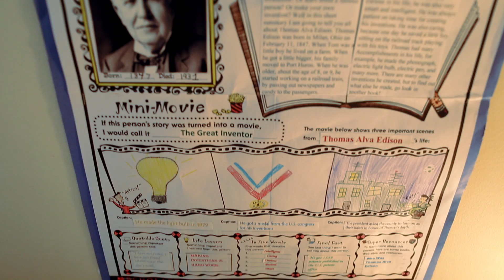Generation Make: The Nine-Year-Old Who Wants To Stop Ebola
During the ebola epidemic, Mark Leschinsky watched the coverage on television. When he learned that, despite precautions, healthcare workers were still getting sick, he decided to make his own Hazmat suit. It releases a bleach solution onto the suit's surface to kill any lingering viruses. Mark's invention earned him a Thomas Edison Innovation award, and induction into the National Gallery of Young Inventors.